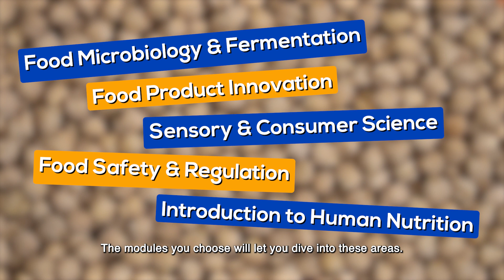Food Science and Technology | FOS@CHS Major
Global food security, sustainability, as well as nutrition and human health, are growing concerns. This multidisciplinary programme equips students to understand the physical sciences of food, food safety and quality, product development and innovation, amongst others.